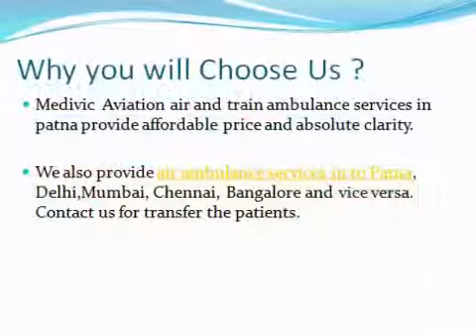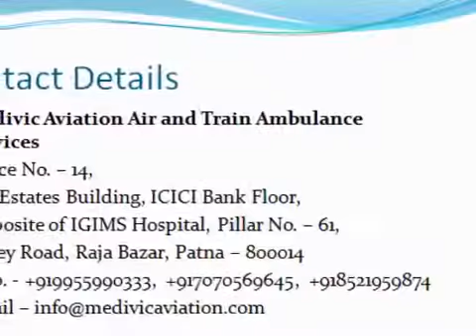Air Ambulance Services in Delhi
Medivic Aviation is one of the leading suppliers of air charter ambulance services in India. We transfer patient from various city like Patna, Guwahati, Lucknow, Chemnai Delhi etc. We are life saver people and our doctor team always is ready for transfer of patient from your city